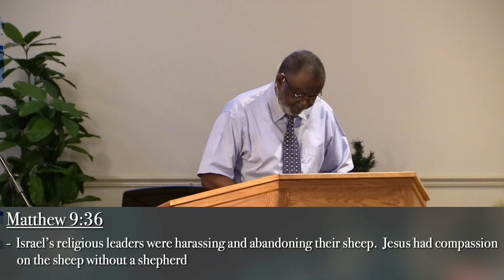Help Wanted!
Pastor Jim Johnson delivers the message, "Help Wanted" to the congregation of Riverside Baptist Church in Decatur, Illinois.  This message was taken from Matthew 9 and was delivered on September 3, 2023.